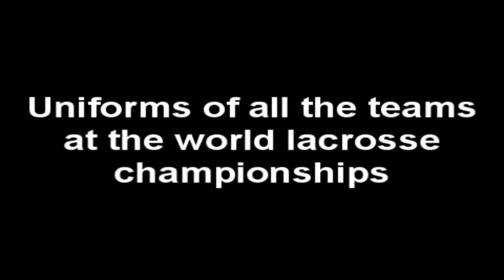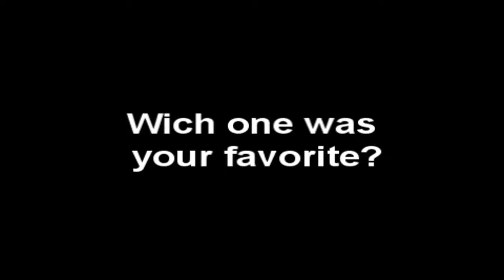Uniforms Of All The Teams At The World Lacrosse Championships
Wich Uni Is Your Favorite?